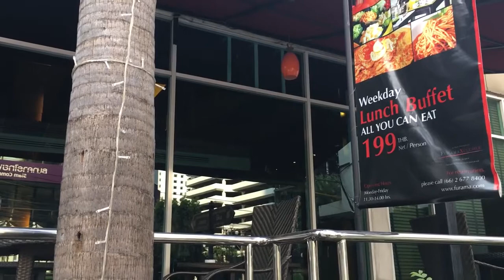アキーラさん観察④タイ・バンコク・アソーク大通り（ソイ２１）！Soi21Asok,Bangkok,Thailand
Soi Asok in Bangkok today.アソーク駅周辺。ソイアソークの交通量は相変わらず。
バンコク駐在時にここで勤務していたので懐かしいです。

車やスクーターの９割は日本車です。
車ではトヨタが一番人気で警察車両にも使用されています。
次にホンダ、他三菱、日産、マツダ、スズキ、いすゞも。

平成29年（2017年）1月訪問時に撮影